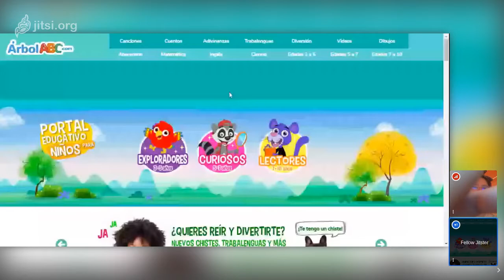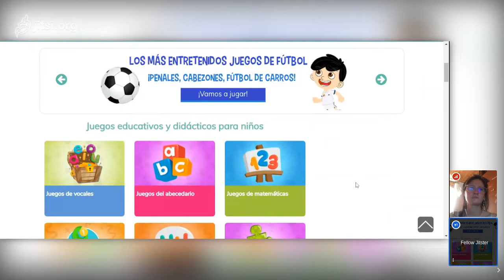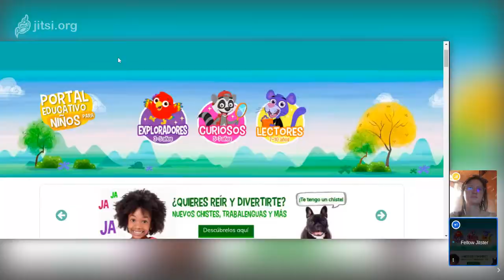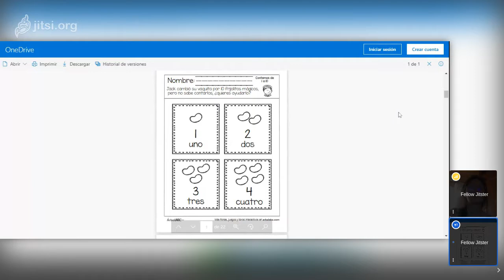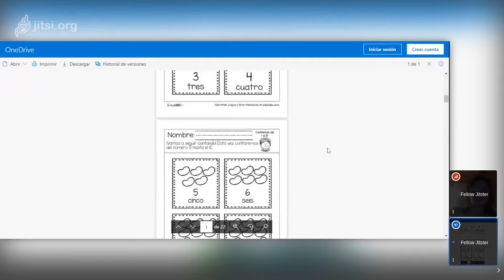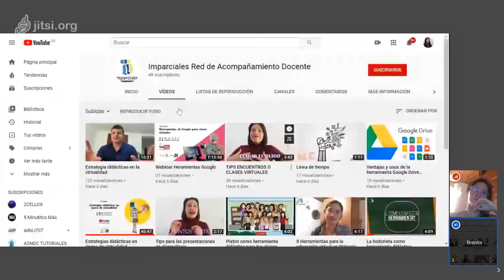Estrategias y herramientas para la educación virtual en primaria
Arbolabc

Si tienes una pregunta puntual o requieres de alguna asesoría gratuita para el desarrollo de tu clase puedes escribirnos al correo